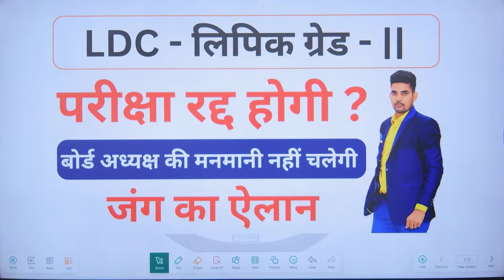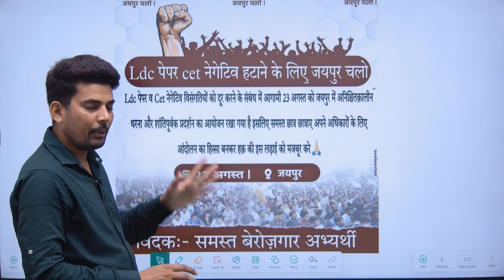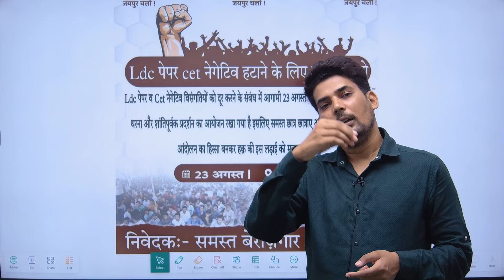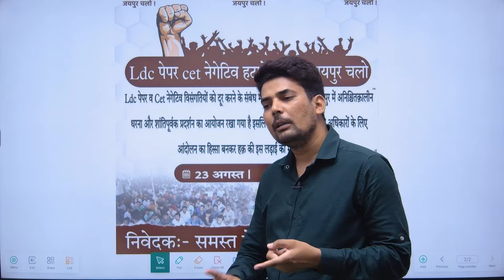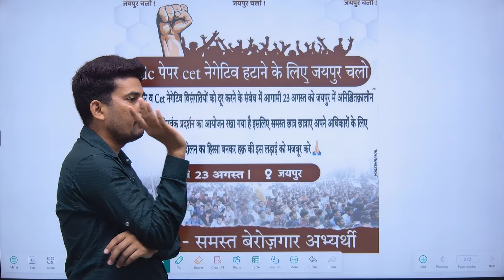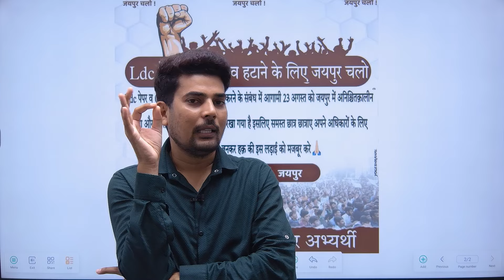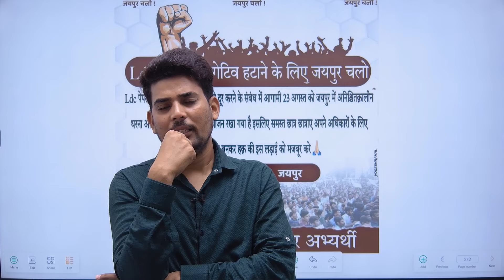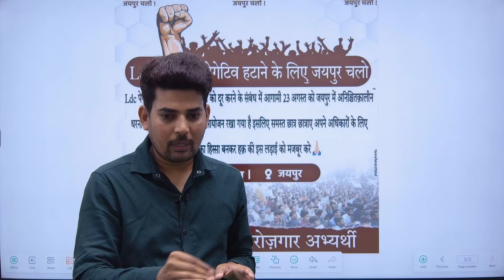बोर्ड अध्यक्ष की मनमानी नहीं चलेगी | LDC Paper out of Syllabus | RSSB LDC Exam 2024 | SK NAYAK SIR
Description Start :-

Welcome to our SK NAYAK CLASSES YouTube Channel  @SK NAYAK CLASSES

New Batch Start - 2023-24

1. REET संस्कृत शिक्षा विभाग

7.

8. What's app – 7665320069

extra --
RSSB LDC EXAM 2024